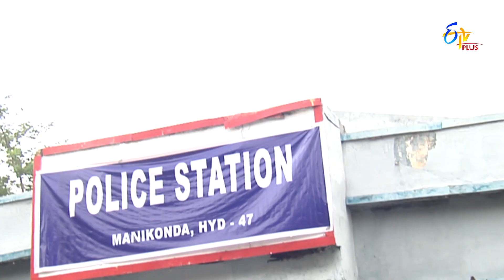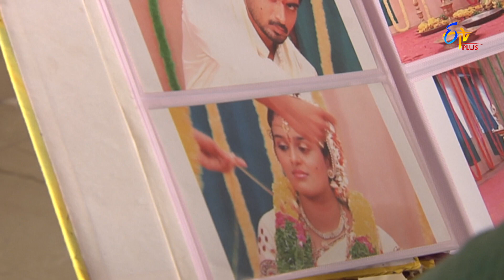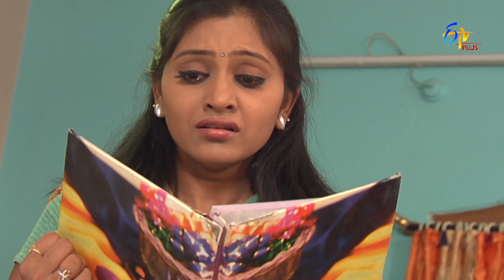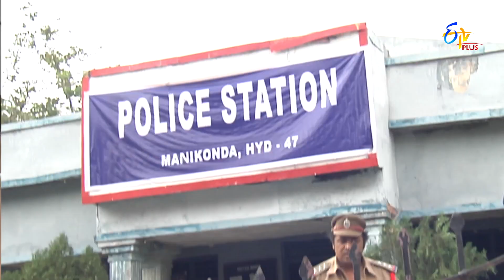Chandramukhi | 19th December 2022 | Full Episode 508 | ETV Plus